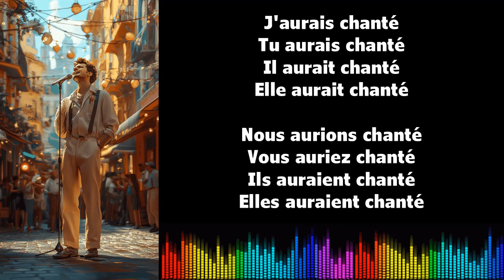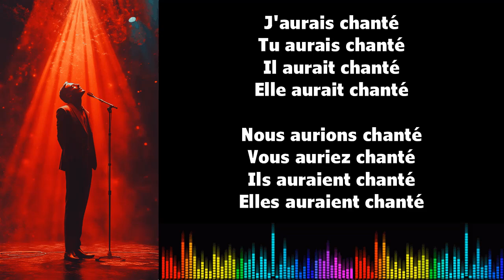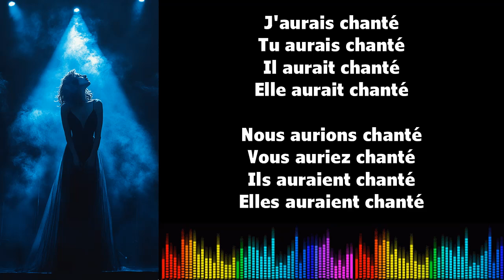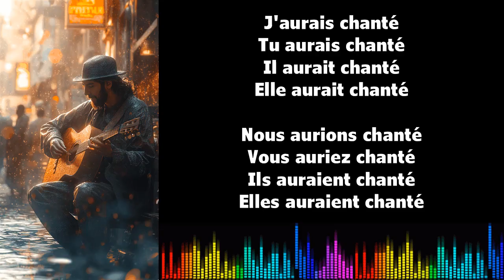♫ Imparare il francese ♫ Coniugazione I CHANTER I Conditionnel Passé